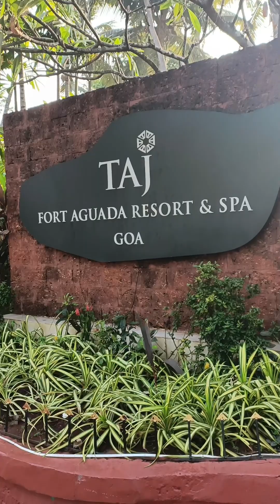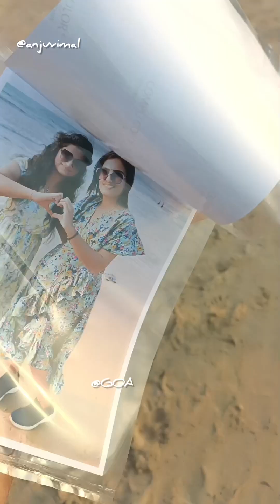കടലിലേക്ക് ഇറങ്ങി നിൽക്കുന്ന കോട്ടയും ബീച്ചിലെ കളികളും....⛱️🤩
Musician: @iksonmusic